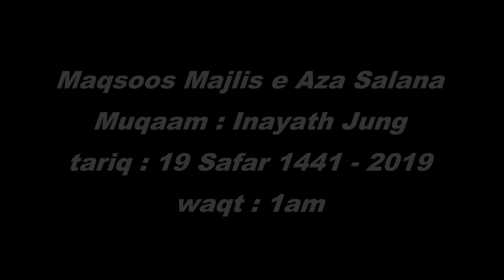Majlis e Aza From Devdi Inayath Jung Bahadur, 19 Safar 1441 2019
Watch all Majlis & Juloos Live on our official and Android app..

Download Azadari Hyderabad app from play store Now!

To broadcast Majlis live contact Kumail (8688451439)